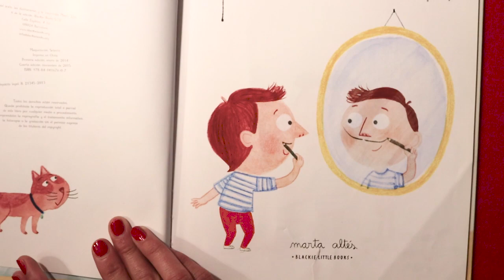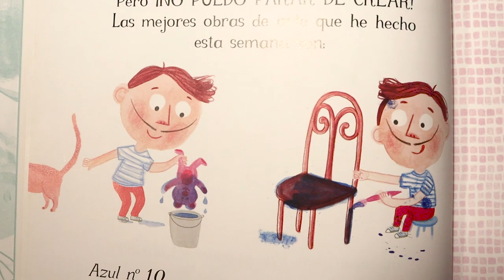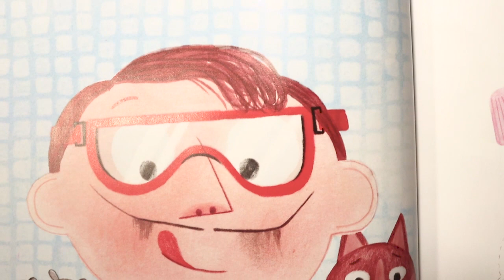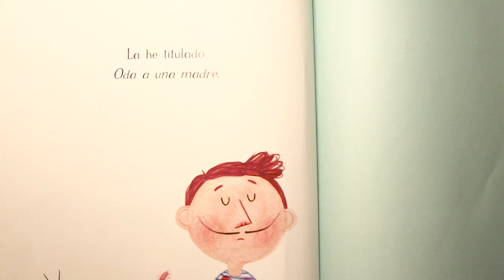Yo soy un artista, por Ismael Pinteño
Cuento 18 y un día menos!!!
Más que una historia este cuento es una sucesión de obras de arte de nuestro protagonista, un pequeño artista que no puede evitar ver ARTE en todas partes.   El problema es que a veces los grandes artistas son incomprendidos y en este caso será su madre la que no termine de entender el afán creador de este auténtico genio...Una divertida historia de Marta Altés (Editorial (Blackie Little Books)) narrada por Ismael Pinteño Visuara, amigo, ilustrador, pintor y artista algecireño que, como nuestro protagonista es un artista, no puede evitarlo, y además es ¡BUENÍSIMO!